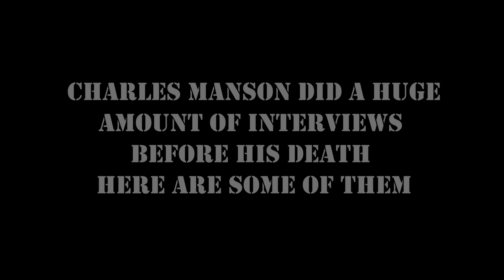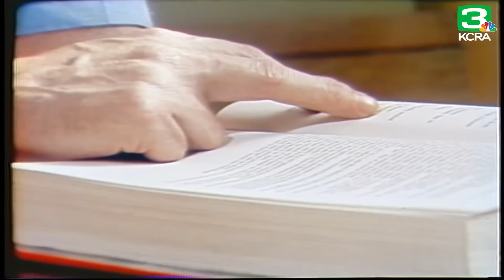Charles Manson’s interviews.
Introduction:
Charles Milles Manson was an American criminal, cult leader and musician who led the Manson Family, a cult based in California, in the late 1960s. Some of the members committed a series of at least nine murders at four locations in July and August 1969.During his trial, Bugliosi argued that Manson had intended to start a race war but Contemporary interviews and trial witness testimony insisted that the Tate–  murders were copycat crimes intended to exonerate Manson's friend Bobby Beausoleil from the murder of a family freind. Manson himself denied having ordered any murders.
The story of his life:
Charles Milles Maddox was born on November 12, 1934, to 15-year-old Ada Kathleen Maddox of Ashland, Kentucky, in the University of Cincinnati Academic Health Center in Cincinnati, Ohio. Manson's biological father appears to have been Colonel Walker Henderson Scott, Sr of Catlettsburg, Kentucky, against whom Kathleen filed a paternity suit that resulted in an agreed judgment in 1937. Scott worked intermittently in local mills, and had a local reputation as a con artist. He allowed Kathleen to believe that he was an army colonel, although "Colonel" was merely his given name. When Kathleen told Scott that she was pregnant, he informed her that he had been called away on army business; after several months she realized he had no intention of returning and Charles never knew his biological father.
In August 1934, before Charles’s birth, Kathleen married William Eugene Manson, a laborer at a dry cleaning business. His mother Kathleen often went on drinking sprees with her brother   Elbert Maddox, leaving Charles with babysitters which offers an insight into his childhood. Later on April 30, 1937, Kathleen and her husband got divorced, after William alleged "gross neglect of duty" by Kathleen and Charles retained William's last name of Manson. On August 1, 1939, Kathleen and Luther her brother were arrested for assault and robbery and were sentenced to five and ten years of imprisonment, respectively.
charles was placed in the home of an aunt and uncle in McMechen, West Virginia. His mother was paroled in 1942, and chales called the first weeks after she returned from prison the happiest time in his life. Weeks after her release, the family moved to Charleston, West Virginia, where he continually stayed away from school without leave or explanation and his mother spent her evenings drinking. She was arrested for grand larceny, but not convicted. The family later moved to Indianapolis, where kathleen met alcoholic Lewis Woodson Cavender Jr. through Alcoholics Anonymous meetings, and married him in August 1943.
The following detailes of his childhood are told by charles himself in an interview with Diane Sawyer, Manson stated that when he was aged 9, he set his school on fire. He also got repeatedly in trouble for his absence off school and petty theft. Although there was a lack of foster home placements, in 1947, at the age of 13, Manson was placed in the Gibault School for Boys in Terre Haute, Indiana, a school for male delinquents run by Catholic priests. The school Gibault was strict, where punishment for even the smallest infraction included beatings with either a wooden paddle or a leather strap. Manson ran away from Gibault and slept in the woods, under bridges and wherever else he could find shelter. However, his mother returned him to Gibault. Ten months later, he ran away to Indianapolis. It was there, in 1948, Manson committed his first documented crime by robbing a grocery store, at first to simply find something to eat. However, Manson found a cigar box containing just over a hundred dollars, which he used to rent a room on Indianapolis' Skid Row and to buy food.